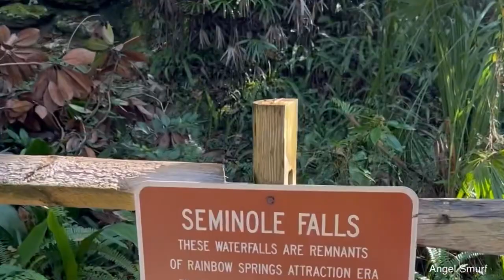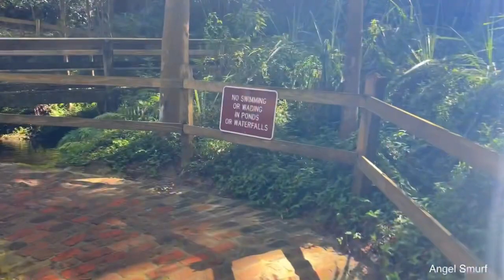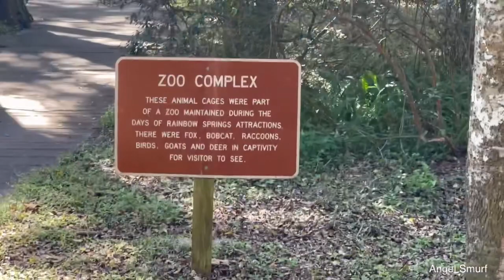Walk With Me Through Rainbow Springs State Park FL